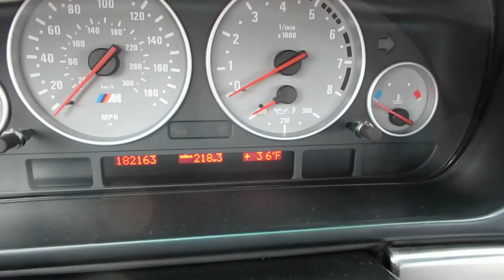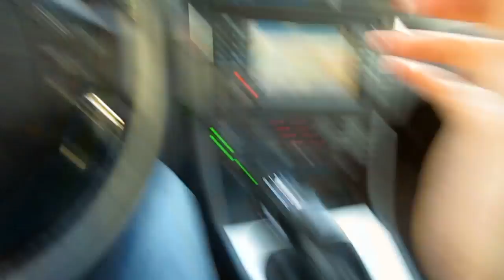Cold as Ice 1/14/14 - Day 1,133